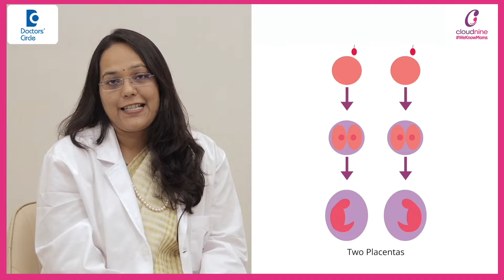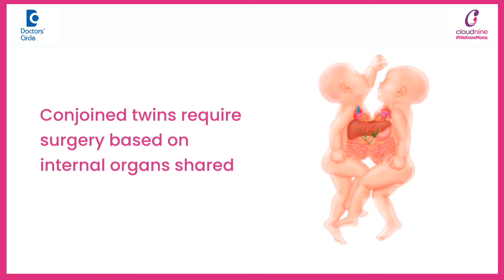How are conjoined twins formed? | How conjoined twins separated?- Dr.Samatha Kumar | Doctors' Circle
So twins are formed by either the fertilized egg dividing into two babies or two eggs fertilized separately by the sperms. So where the fertilized egg is divided, they're going separated in that two identical twins formed. In conjoined twins they don't separate completely. There is a union between the twins partially. The union can be at the chest, can be at the abdomen, or it can be at the pelvis. Depending on the type of union we give different names for this conjoined twins.  Many of conjoin twins do not actually survive till delivery. But few are born but they are conjoined they have complications sometimes they can even share their internal or. So based on how much of internal organs are shared. They can undergo surgery, get them separated and there are few successful surgeries perform on conjoined twins.